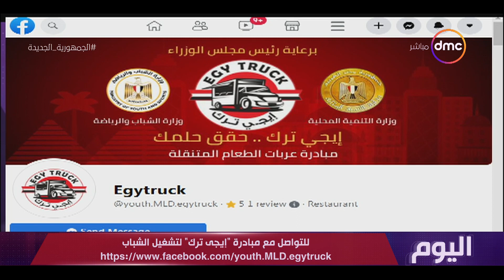اليوم - وزارة التنمية المحلية: مبادرة ايجي ترك لتشغيل الشباب مستمرة 5 سنوات مقبلة